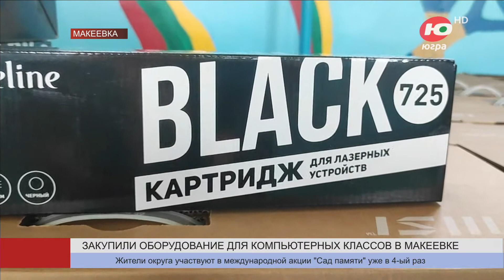Югра помогла Макеевке оборудовать 35 компьютерных классов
Юные макеевчане будут учиться в новых компьютерных классах. Югра обеспечила необходимой техникой 35 школ. Каждый класс будет оборудован компьютерами, интерактивными досками, проекторами и многофункциональными устройствами.